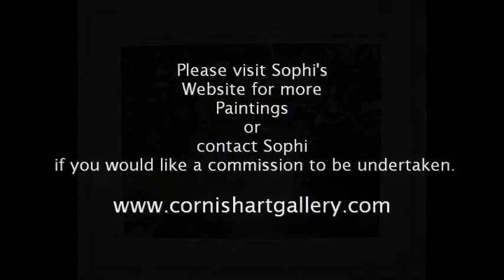SOPHI BEHARRELL - "Life in a little pool" TIME LAPSE PHOTOGRAPHY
"LIFE IN A LITTLE POOL"
From start to finish the developement of another Sophi Beharrell Canvas in Acrylic.
Beautiful little pool within a large rock on Godrevy Beach Nr St Ives - Cornwall
For more information or to contact Sophi maybe for a commission you would like her to paint.